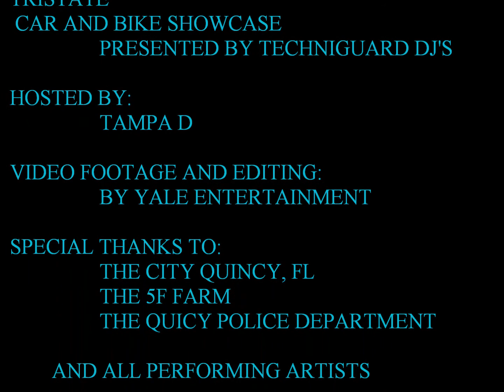2013 TriState Car and Bike Performance Showcase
Techniguard DJ's host the Tristate Car and Bike Showcase, Mixing a compilation of Hot Rides and Artists, With Yale Entertainment providing video footage and interviews.